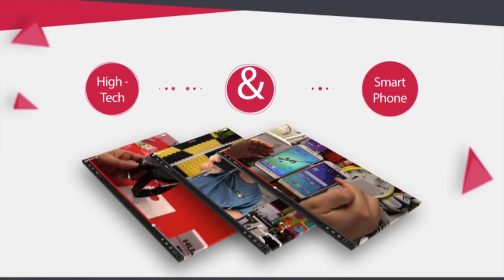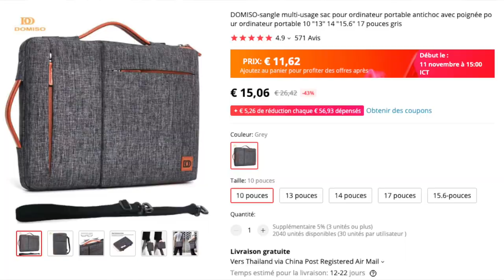Sacoche multi usage Macbook pro & ordinateur portable avec poignée retractable Aliexpress,bon plan?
Sacoche multi usage Macbook pro & ordinateur portable avec poignée retractable Aliexpress, un vrai bon plan?

By GLG